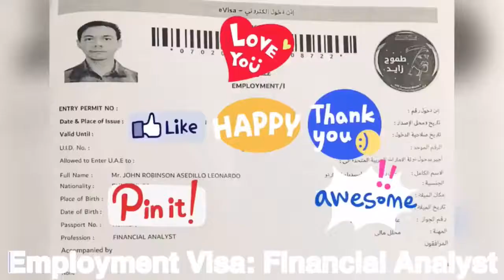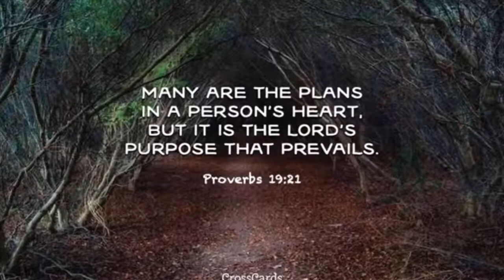Common Interview Question and Answers - Job Interview Skills and Tips | How to Pass a Job Interview?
Personal and major tips by yours truly on how to ace your job interviews!